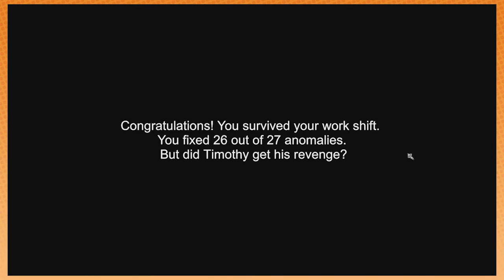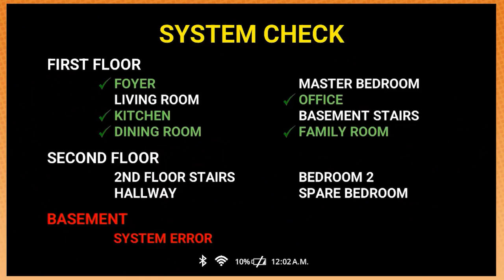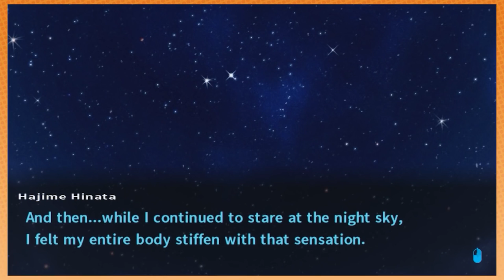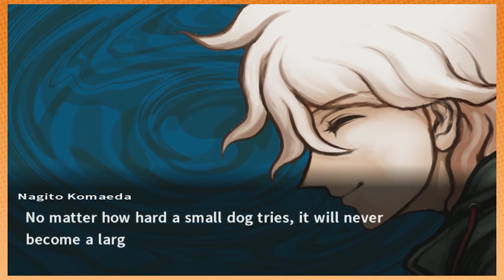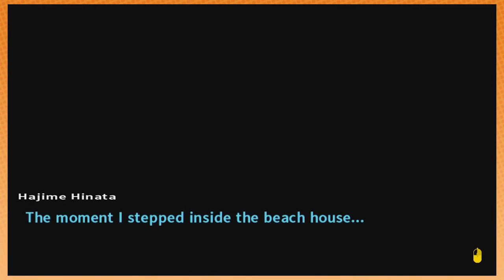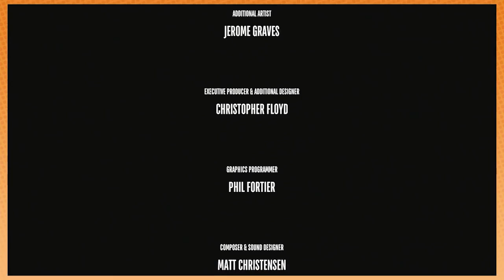Best of Game Grumps (January 2022)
"Will you die by the sword? Or will you live by the die?"